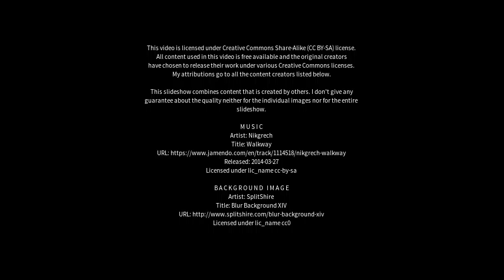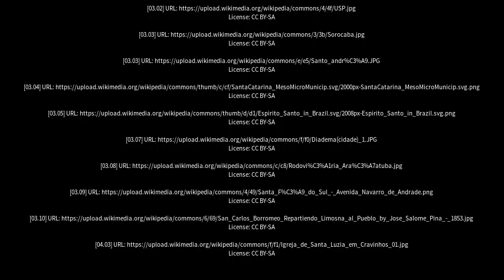Best places to visit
Best places to visit - Buritama (Brazil) Best places to visit - Slideshows from all over the world - City trips, nature pictures, etc.